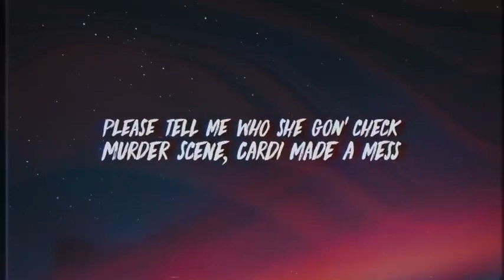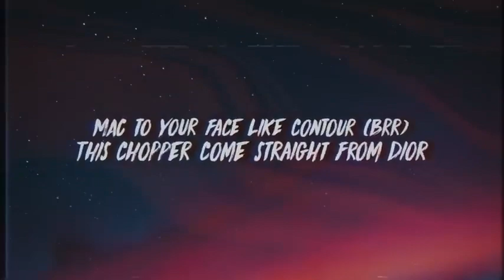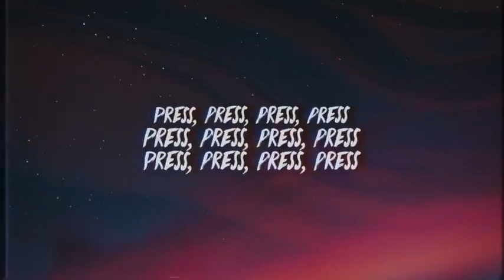cardi b ~pressed